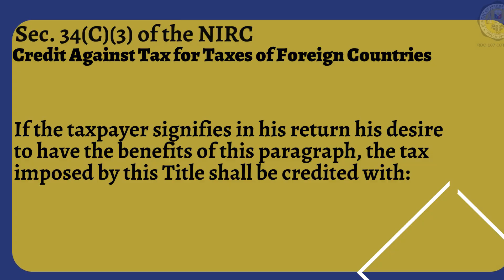TAX CODE SECTION 34C3